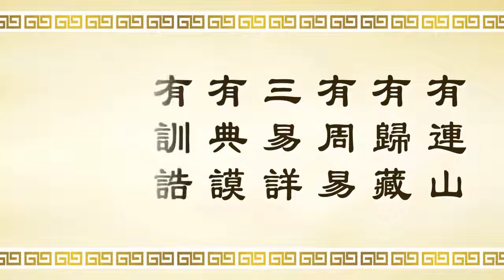《三字經》第十八單元 裴度還帶